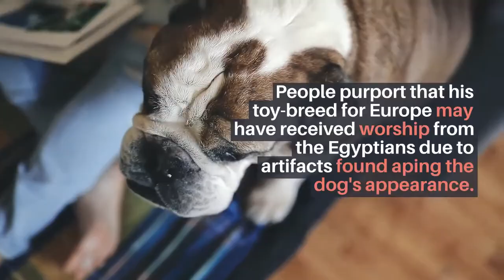Best Dog Food for Maltese Tear Stains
Some of the most famous people in history have fallen in love with the Maltese dog's companionship. The Maltese dog has been in the hands of famous people like Elizabeth Taylor, Marilyn Monroe, Tony Bennett, and other Hollywood stars. The dogs have an attractive appearance and a signature white silky coat.

If you think the Maltese are a new breed of dog, you are mistaken because these dogs have been around for millennia. People purport that his toy-breed for Europe may have received worship from the Egyptians due to artifacts found aping the dog's appearance. Maltese are relatively easy dogs to groom, but they tend to develop tear stains around their eyes caused by the tear ducts overworking.

To keep their silky white coats from getting tainted by excessive tears, a well-balanced meal is required first before you undertake any other measures. If you have no idea of nutritious kibble brands, worry not. We have assembled a list of kibble that would suit your Maltese and your budget below: